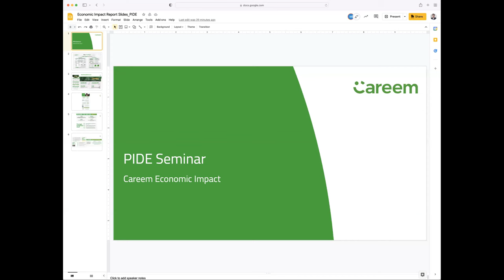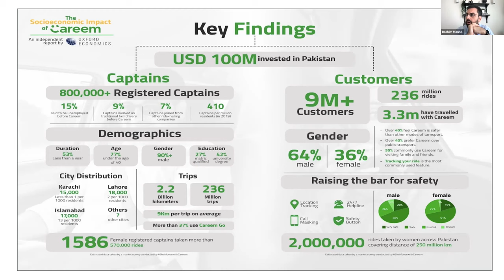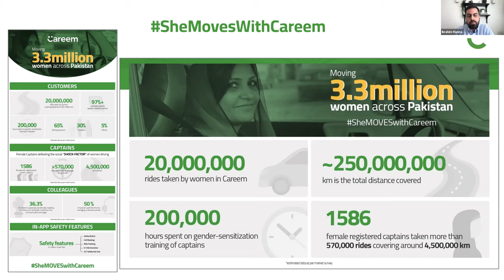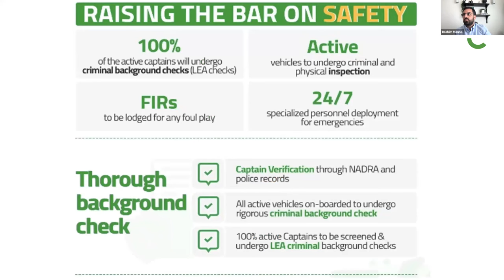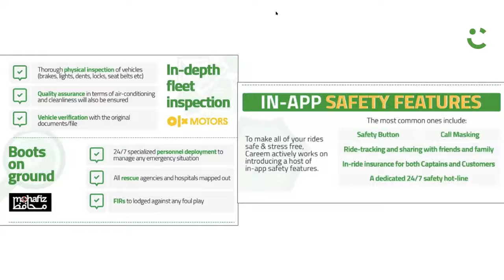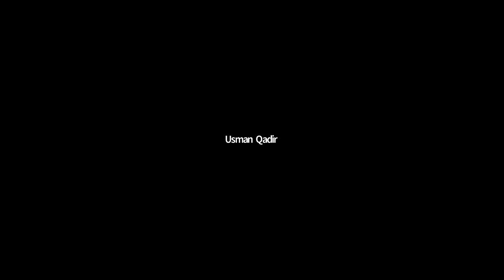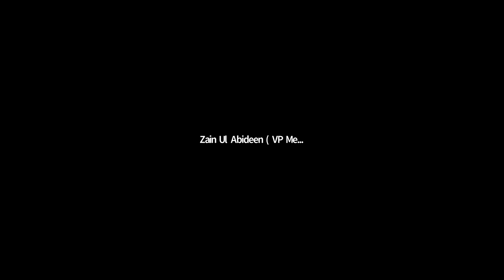Socio-Economic Impact Of Ride Hailing: Overcoming Barriers To Mobility l PIDE Webinar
Webinar Date :
Friday, December 17, 2021 at 02:00 PM PST

Webinar Moderator:
Dr. Nadeem Ul Haque, Vice Chancellor, PIDE

Webinar Speaker :
Ibrahim Manna, Managing Director Global Markets, Careem
Fatima Akhtar Ahmad, Director Of Govt. Relations, Careem
Cezanne Maherali, Head of Policy Middle East & Africa, Uber
Rana Waqas Anwar, Additional District Magistrate, ADCG Islamabad